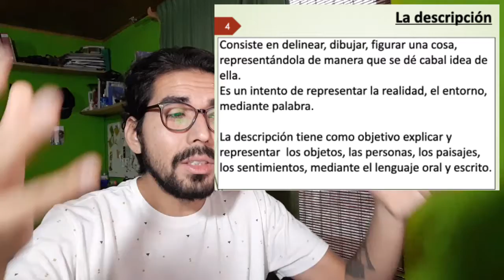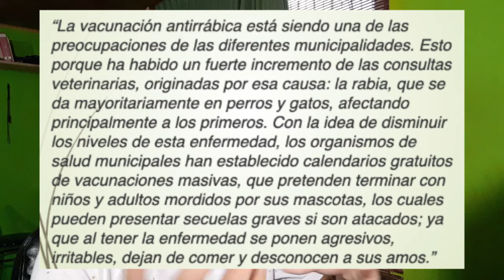Discurso expositivo primer nivel medio